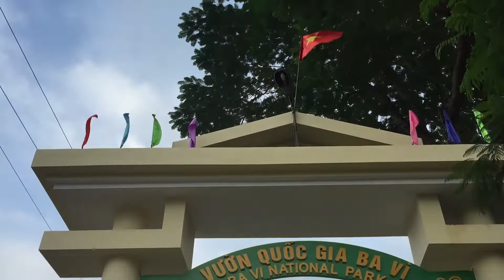Ba vì travel | ae sầu riêng | Đường bộ 22